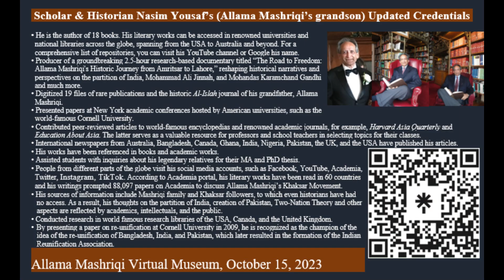Clip 24: Javed Ahmad Ghamidi lauds Mashriqi's Khaksars' unmatched integrity, discipline, sacrifice